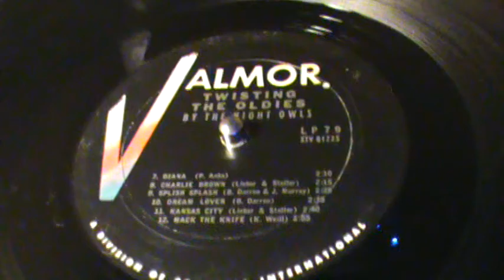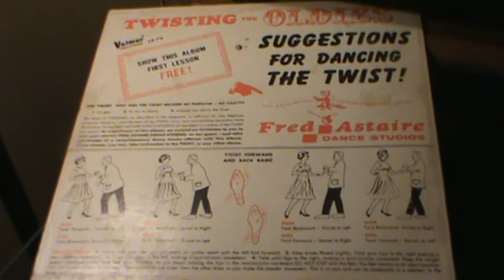Splish Splash / Fred Astaire Dance Studio / Twistin' the Oldies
Show this album, for your free dance lesson... !  !  !
From the great Fred Astaire dance studio's, which were across the
  Country...( A few years back )  This is "Twistin' the Oldies" &
some great sax, as the Night Owls perform  " Splish Splash " 1962
  Hope you enjoy this clip, and Keep on Dancin' ( That IS a song )